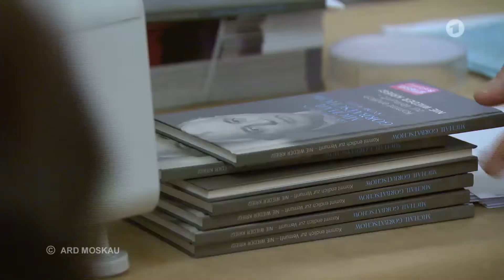Laudatio Franz Alt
Michail Gorbatschow, der frühere russische Staatspräsident und Friedensnobelpreisträger von 1990, erhielt für seine Verdienste um Frieden und Versöhnung, am 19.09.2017 in Moskau den Ehrenpreis der deutschen Hilfsorganisation Human Projects, das „Löwenherz“.